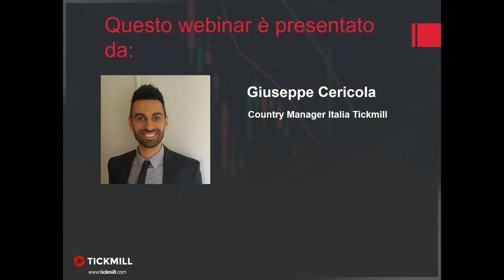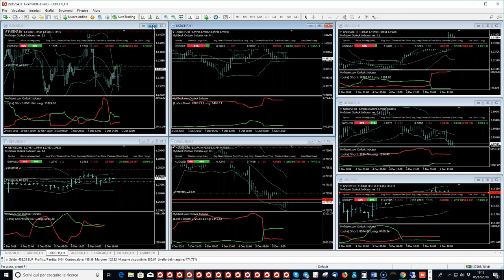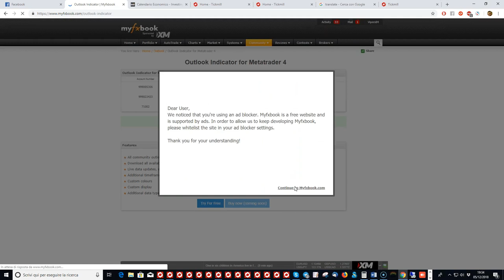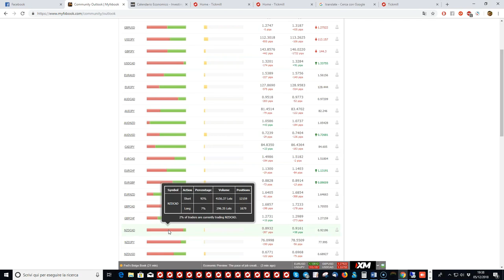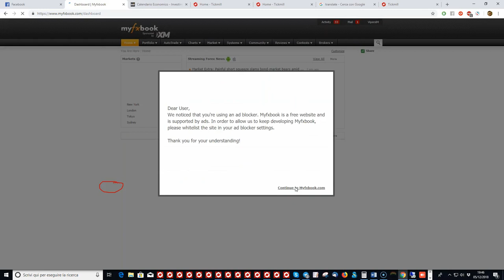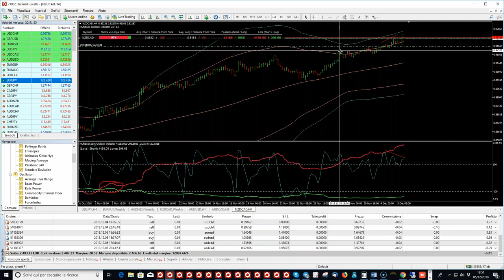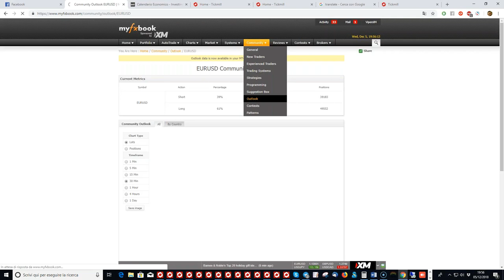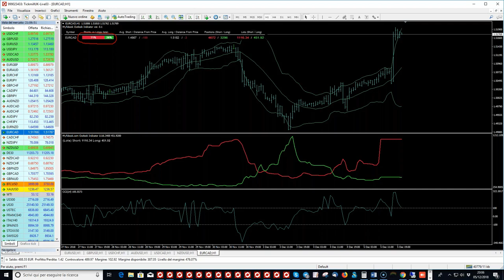Webinar didattico del mercoledì - sessione operativa